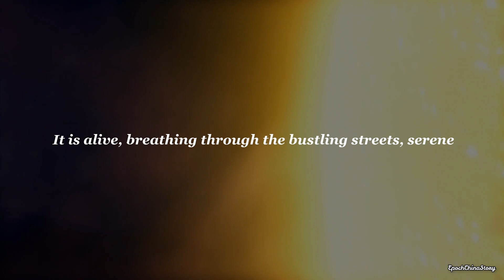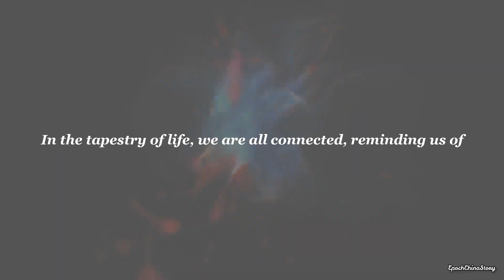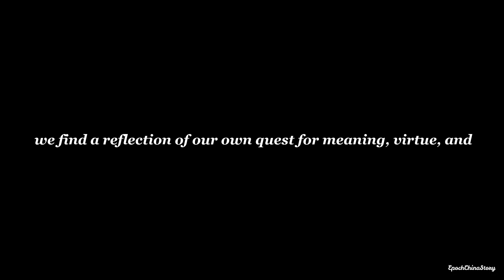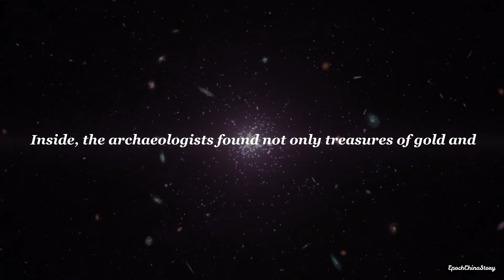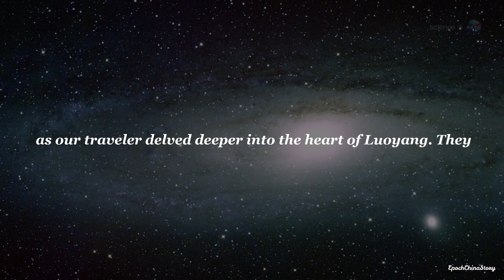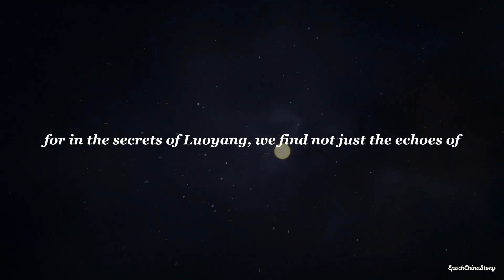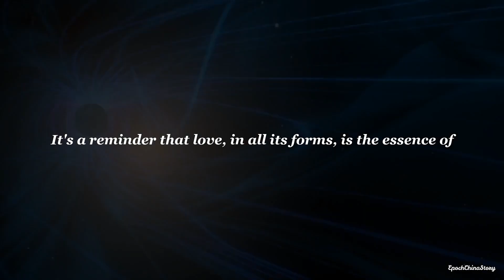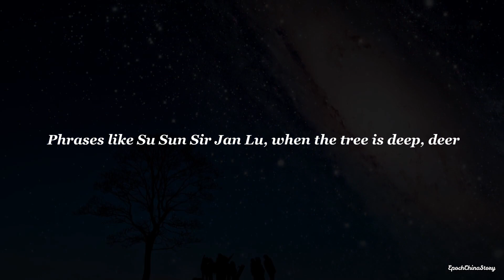Discovering Luoyang: A Confucian Pilgrimage (In 5 Key Points)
Embark on a journey through Luoyang, an ancient city at the heart of Chinese civilization, where the principles of Confucianism come to life. In this video, we delve deep into the streets of Luoyang, exploring its rich history, from the Xia Dynasty to its role as a center for Confucian thought. Witness how Luoyang embodies the 'Li' and teaches the value of modesty, self-awareness, and the practical application of virtue ethics through its preservation of culture and tradition. From the ancient ruins to the Longmen Grottoes, every corner of Luoyang tells a story of moral humility and conscientiousness. We'll also explore how the city bridges the gap between knowing and doing, making it a vibrant center for learning and embodying the intellectual virtues of Confucianism. Join us as we uncover the profound moral lessons embedded in the city's history, architecture, and the everyday lives of its people, offering a unique perspective on morality, ethics, and the cultivation of virtue.